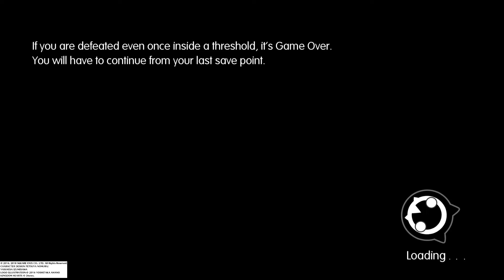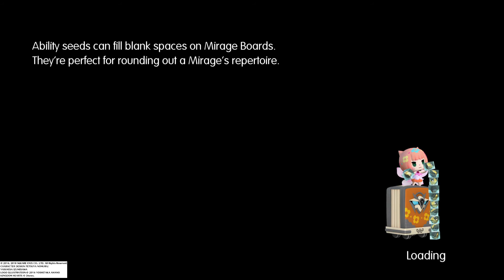WORLD OF FINAL FANTASY ep 10